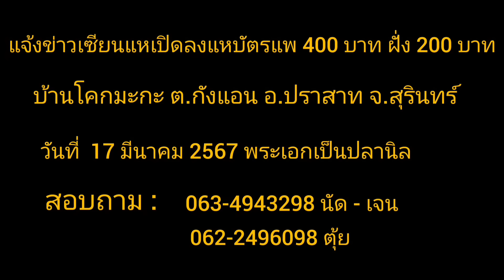แจ้งข่าวเซียนแหเปิดลงแห 17มี.ค 67 บัตร 400/200 บาท